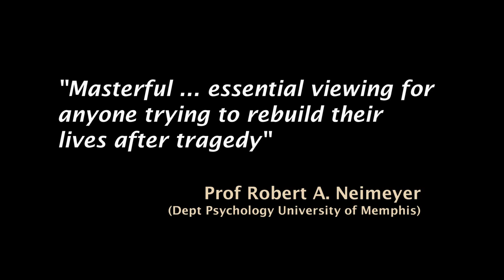A Love That Never Dies Trailer + Q&A with Jimmy & Jane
Q&A from the film screening of A Love That Never Dies held on August 27th, 2023 with Jimmy Edmonds and Jane Harris of The Good Grief Project. The full film has been removed and replaced with the trailer. But you can find the full film to rent or purchase online below:
On Amazon US
On Amazon UK

Visit the Good Grief Project here to see Jimmy and Jane’s other films and their retreats